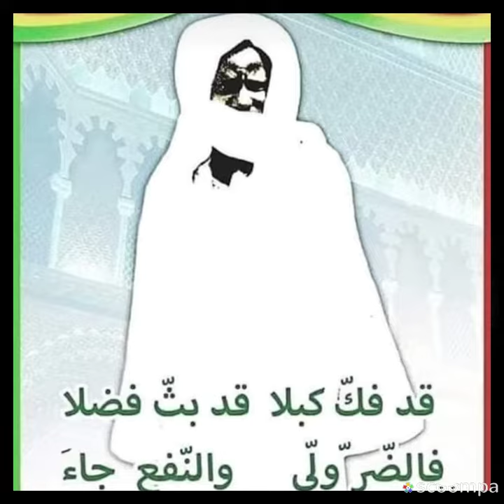magal touba rimini 2019